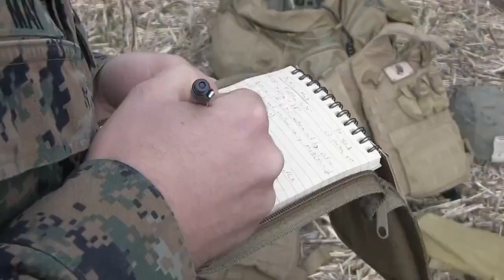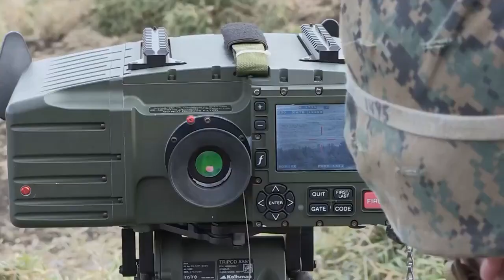U.S. Marines Force on Force B Roll JAPAN exercise Fuji Viper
Film Credits: 3rd Marine Division

Force on Force B-Roll
JAPAN
Video by Lance Cpl. Katherine Cottingham

U.S. Marines with 4th Marine Regiment, 3rd Marine Division, conduct force on force training during exercise Fuji Viper 20-2 on Camp Fuji, Japan, Dec. 16, 2019. Force on force training allows units to train in various realistic situations. Fuji Viper is a regularly scheduled training evolution that allows infantry units to maintain their lethality and proficiency in infantry and combined arms tactics. This iteration of the exercise is executed by an activated reserve unit, 1st Battalion, 25th Marine Regiment, currently attached to 4th Marine Regiment, 3rd Marine Division, as part of the unit deployment program. (U.S. Marine Corps video by Lance Cpl. Katherine Cottingham)